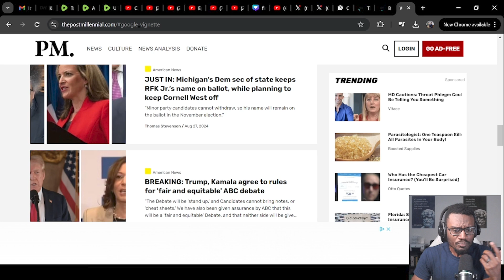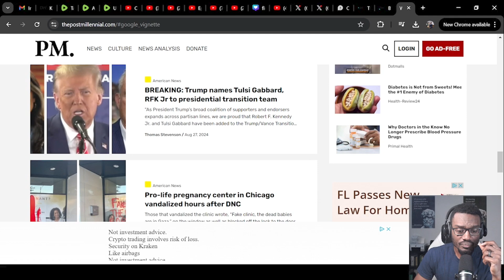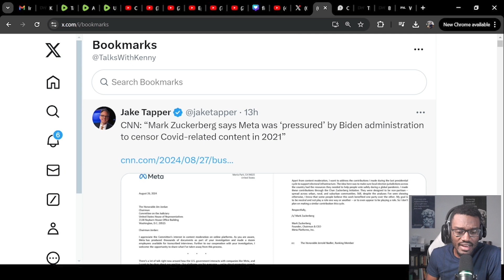Biased Journalism Causes More Division Than Trump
Biased journalism cause more tribalism than Trump . I give my commentary throughout the video.

TIMESTAMP
0:00 How media plays defend for democrats
4:43 Dems isn't for America's interest
7:15 Who listens to American voters more
13:12 Socialism is evil